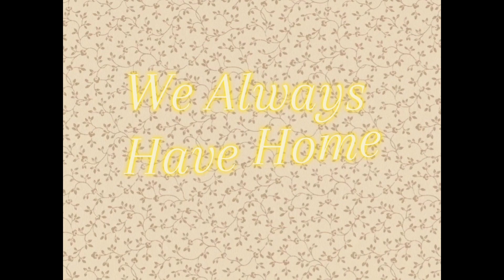~We Always Have Home | Beanie Boo Series | Season One | Episode 7 " Welcome Home!"